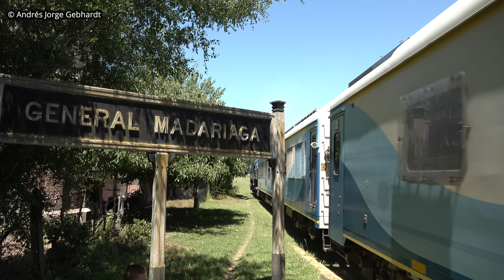Una G22 al RESCATE del CAF 593 del Tren a PINAMAR!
Debido a desperfectos mecánicos, el Tren 319 / 320 a Pinamar que generalmente corre con coche motor CAF 593, durante unos días estuvo corriendo con locomotora G22 A710 y Coches Chinos CNR.
En este video podrás observar el paso del tren entre Invernadas y Divisadero Pinamar con G22 A710 y 3 coches chinos CNR.

Créditos musicales:
Obra: Flores Silvestres